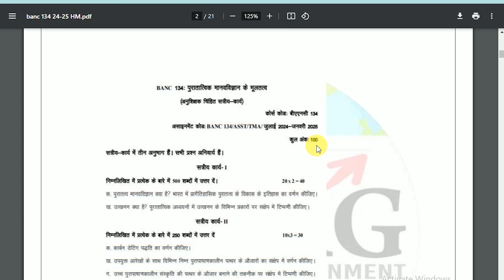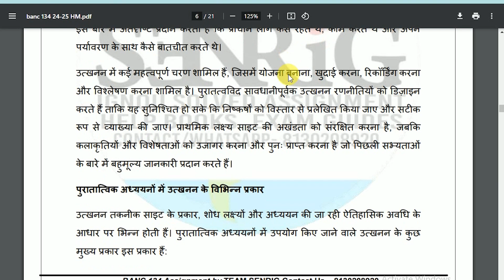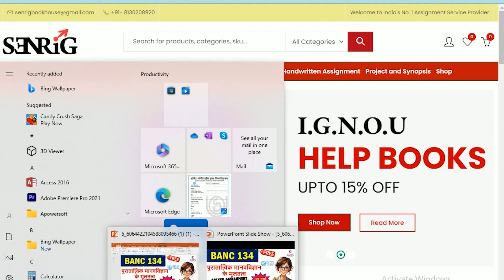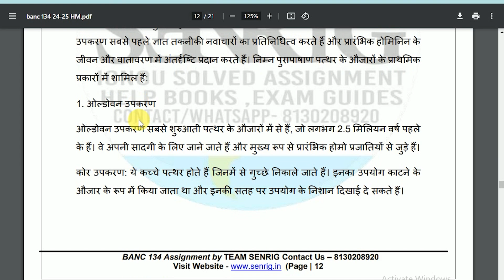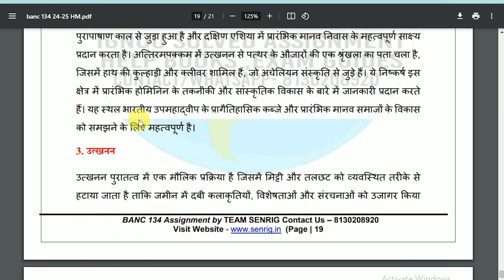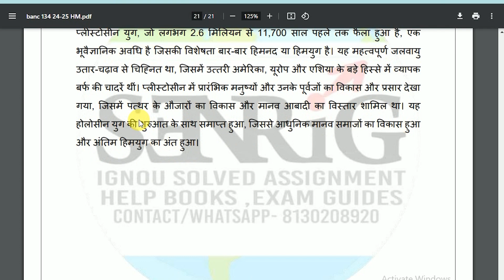BANC 134 Solved Assignment 2024-25 | पुरातात्विक मानवविज्ञान के मूलतत्व | IGNOU Solved Assignment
BANC 134 Solved Assignment 2024-25, BANC 134 Solved Assignment 2024-25, FREE BANC 134 Assignment , IGNOU Assignments 2023-24- Gandhi National Open University had recently uploaded the assignments of this session for BDP/BA for the year 2023-24. Students are recommended to download their Assignments from this webpage itself. They don’t need to go anywhere else when everything regarding the Assignments are available during this text only.